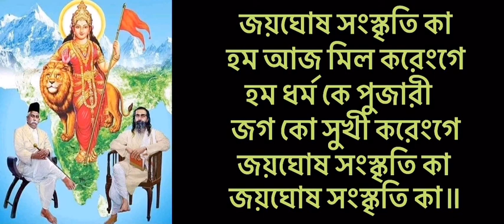জয় ঘোষ সংস্কৃতি কা| Jay ghosh sanakriti ka | অর্চনা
💐গীত💐
জয়ঘােষ সংস্কৃতি কা
হম আজ মিল করেংগে
হম ধর্ম কে পুজারী
জগ কে সুখী করেংগে।
জয়ঘােষসংস্কৃতি কা
জয়ঘােষ সংস্কৃতি কা ৷৷

বিজ্ঞান কে পরাে মে
দে শক্তি সংস্কৃতি কী
আধ্যাত্ম নীব হােগী
সমৃদ্ধ হিন্দু ভূ কী
হম বিশ্ব কে বিভব কী
ব্যাখ্যা নই লিখেংগে ৷৷

হম গর্ব সে কহেংগে
হিন্দুত্ব প্রাণ অপনা
সহয়ত্ন সে হাে পুরা
অপনা মহান সপনা
যহ সংঘ শক্তি দৈবী
হম সাধনা করেংগে ।।

উলঝে হুয়ে হৃদয় কা
ফির হাস্য লৌট আয়ে
ভটকে হুয়ে পথিক কো
সন্মার্গ ফির দিখায়ে
সেবা স্বভাব অপনা
হম নিত্য হী স্মরেংগে ।।

আকাশ মেনিনাদিত
একাত্ম স্বর হমারা
বর্ষো কী সাধনা কা
সার্থক প্রয়াস সারা
হৈ দৃষ্টি লক্ষ্য পথ পর
বিজয়ী চরণ ধরেংগে ।।

🌸বন্দনা🌸